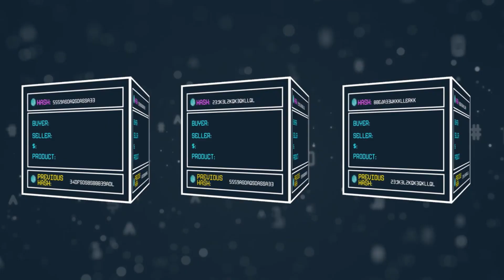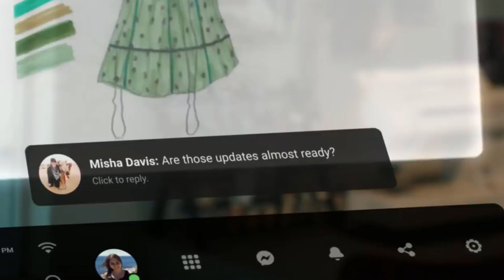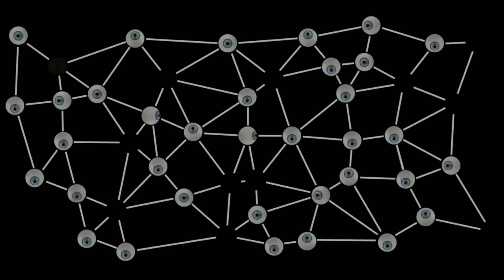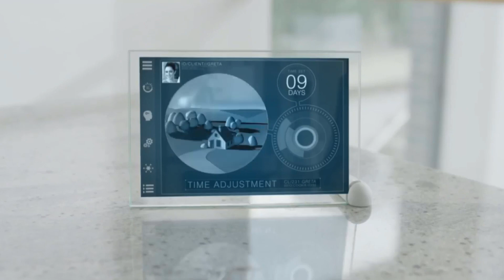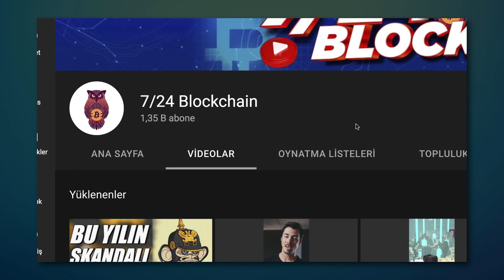METAVERSE gibi Filmler (Blockchain)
"Bitcoin nedir?", "Bitcoin ile zengin olmak", "Bitcoin yatırım" gibi konulara insanlar oldukça meraklı. Bu videoda bunlarla bağlantılı olarak Blockchain teknolojisinden, NFT dünyasından ve Metaverse kavramından bahsediyoruz.